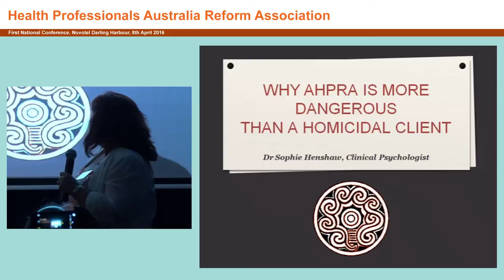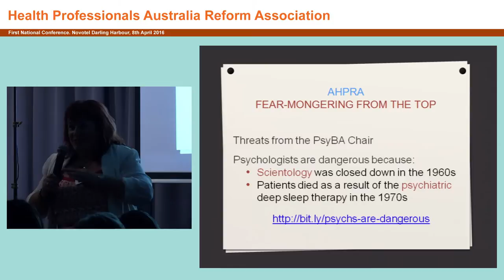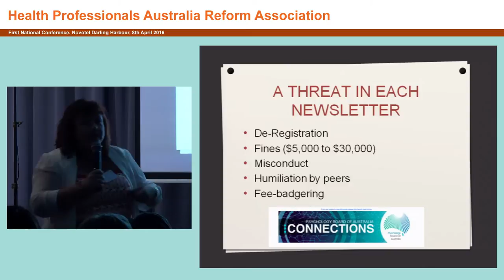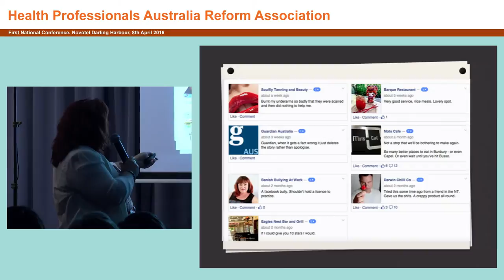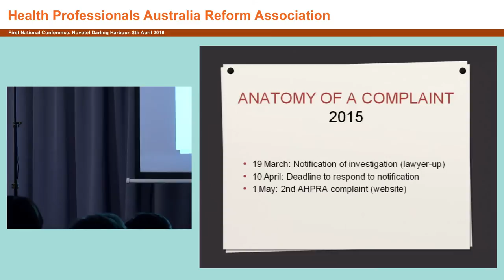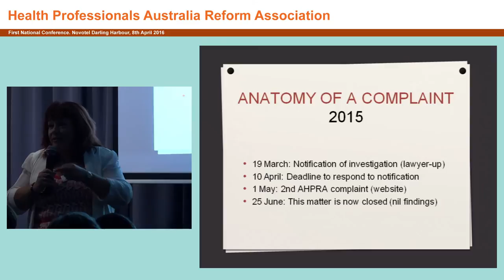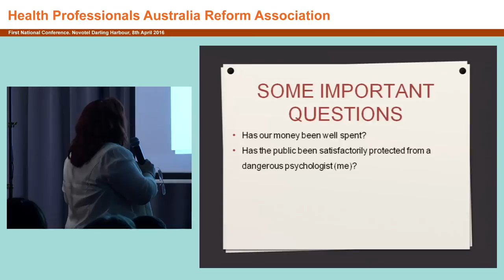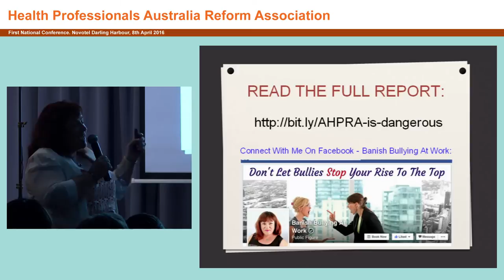AHPRA the issues Sophie Henshaw